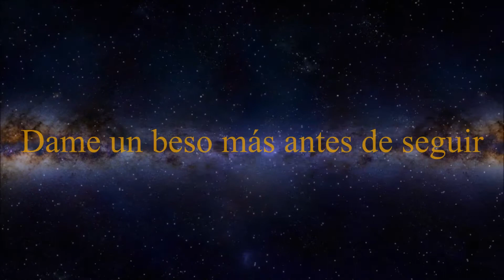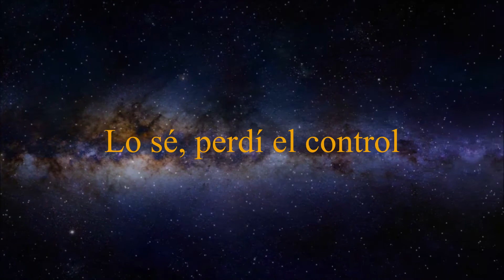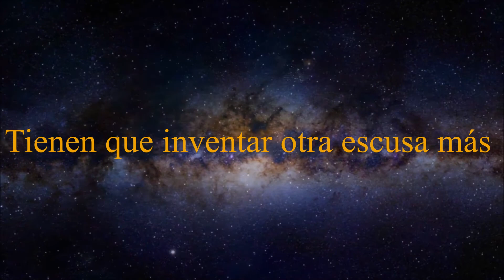Leo Chaves & Aline de Abreu - Pensando en ti (Lyric Video)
Soy Leo Chaves, compongo música relajante, música de meditación, música curativa, música motivacional, música para estudiar, música para dormir, etc.  También escribo canciones: Pop, baladas, Electro Dance. utilizando instrumentos populares como el piano, la guitarra, instrumentos de orquesta sinfónica, sintetizadores y sonidos de la naturaleza.

Este Canal nace con el propósito de ayudar a las personas a re-encontrar su poder interior. Una energía ilimitada con la que nacemos pero que es restringida por nuestra sociedad a medida que crecemos. La música nos ayuda a sintonizarnos con nuestra frecuencia divina.

Letra de Pensando en ti:

Estoy pensando en ti
Estás jugando en el jardín
No vi la nave partir
Solos, lo pasaremos bien

Dame un beso más antes de seguir
Quiero perpetuar tus labios en mí

Luces, cámara y acción
Comienza la cómica función

Nubes rojas que ocultan el sol
Nadie pudo ver aquel resplandor

Lo sé, perdí el control
Volé por la ingravidez
Veré cometas pasar
En el espacio sideral

Voy a atravesar el campo de Higgs
Partículas de dios emergen de ti

Jamás nos atraparan
Nosotros, ¡nena! lo pasaremos bien

Cinturones no les dejan cruzar
Tienen que inventar otra escusa más